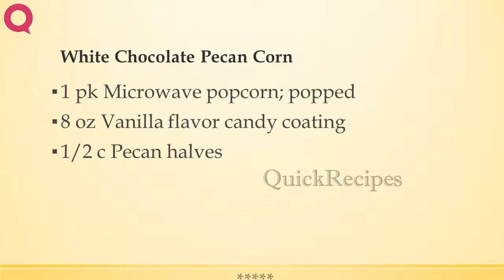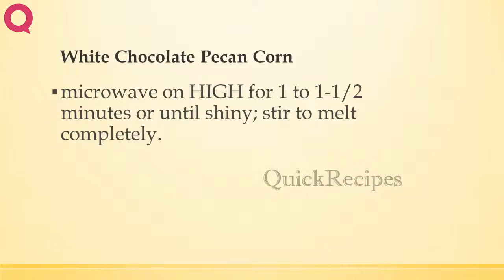White Chocolate Pecan Corn | RECIPES TO LEARN | EASY RECIPES